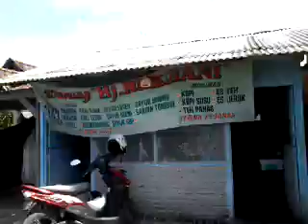Penyeberangan di Depan RSUD Sidoarjo Menuju Tempat Kos